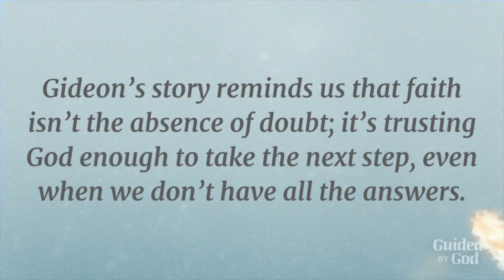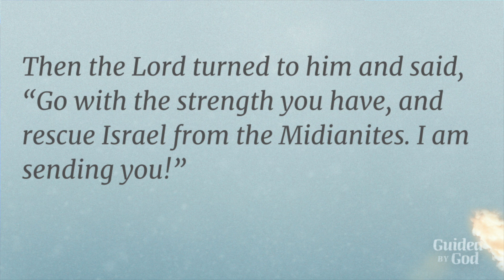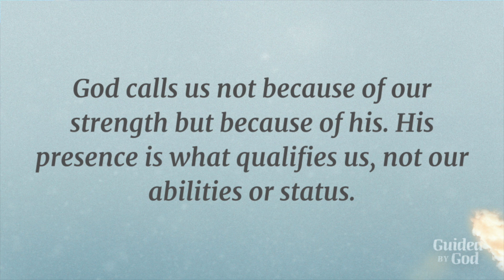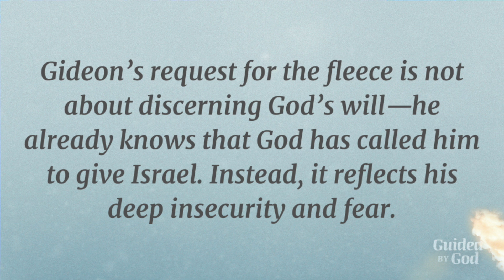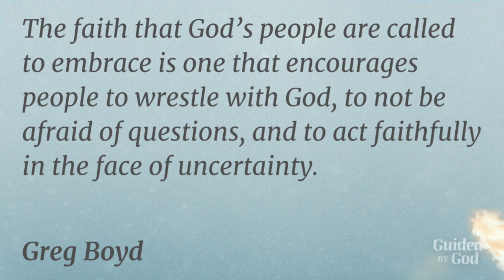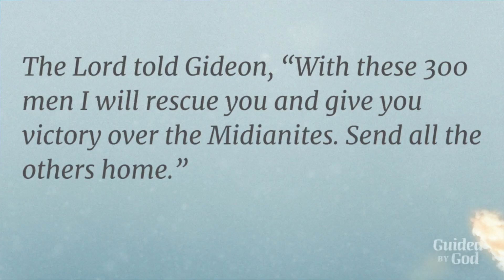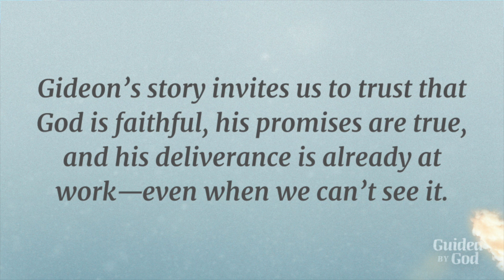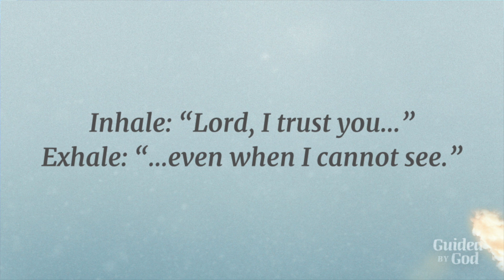Walking with Faith Despite Doubts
What if embracing doubt could actually deepen your faith journey? Today, we unravel the powerful story of Gideon from Judges chapters 6 and 7, where faith isn't the absence of doubt but the bravery to move forward amidst it. Through Gideon's experience, we uncover insights on how God sees our potential even in our weakest moments and how we can learn to trust and take action despite overwhelming fears and uncertainties. Join us as we explore the art of surrendering our need for certainty and discovering the divine guidance that leads us through chaos.

Journey with us as we reflect on Gideon's struggles and victories, drawing parallels to our own lives where doubt often overshadows faith. Find inspiration in how God meets us with patience and grace, encouraging us to step forward when the path seems impossible. As we prepare our hearts for communion, we are reminded of Jesus' ultimate act of faithfulness, inviting us to trust in his promises. Let this episode inspire you to start each day with a breath prayer of surrender, knowing that we are not called to perfection but to trust and take the next step, assured of his presence with us always.